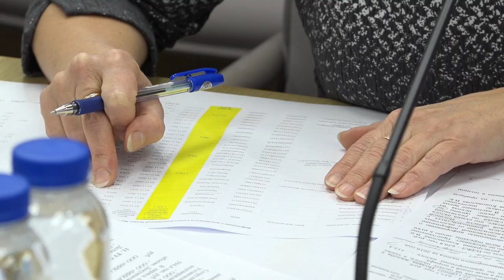Комиссия по должникам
Межведомственная комиссия по погашению задолженности ведет контроль нерадивых налогоплательщиков и ежемесячно проводит с ними личные встречи в администрации округа. Выясняет причины неуплаты, разъясняет последствия этого и оказывает посильную помощь в сложившейся ситуации.